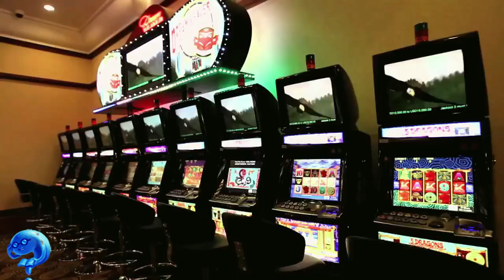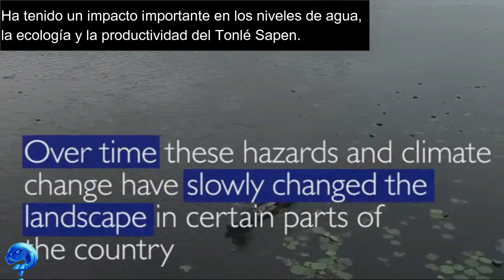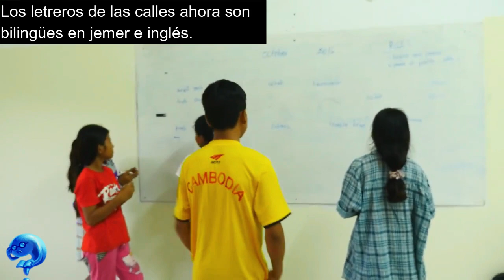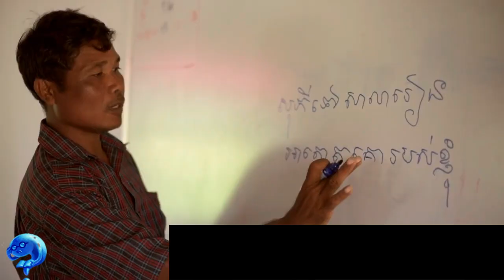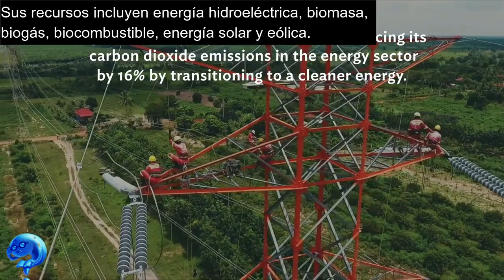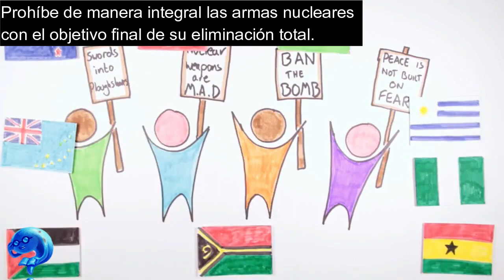Camboya 🇰🇭 TODO lo que necesitas saber 🧵🍚🧶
En este vídeo te voy a mostrar 8 datos informativos sobre Camboya, estoy seguro que aprenderás algo nuevo luego de ver este vídeo.

DESCRIPCIÓN COMPLETA:

Este vídeo es la recopilación de 8 items que a mi juicio analizan a Camboya desde todos los aspectos, la información brindada fue investigada en la Wikipedia, con el fin de procurar acertar en la información pues esta se considera una fuente confiable de información y generalmente aceptada.

Sin embargo, si llegas a hallar en este vídeo, alguna información que consideres que no es correcta o que esta desactualizada, de ante mano pido excusas por ello y puedes expresarlo en los comentarios.

El animo principal de este vídeo es informar y formarle a la persona que lo vea, una idea de lo que es Camboya y de algunas de sus maravillas y/o datos relevantes y que así de alguna manera puedas conocer un poco mas sobre este país y sobre el mundo.

Espero lo disfrutes y acá te dejare a grandes rasgos la información que incluye este vídeo, no dejes de verlo hasta el final:

Número 1.
Etimología de Camboya, de donde proviene el nombre de Camboya.

Número 2.
Breve resumen de la historia de Camboya: primer descubrimiento arqueológico en Camboya, llegada de los productores de arroz al territorio, inicio de trabajo con hierro, siglo IV A.C., estado de Funan, estado Chenla, imperio Khmer, guerra siamés-vietnamita de 1841, protectorado francés, independencia de Camboya en 1953, monarquía constitucional, invasión de Camboya por parte de vietnam, guerra de vietnam, golpe de estado en Camboya de 1970, guerra civil de Camboya, Kampuchea Democrática, guerra camboyano-vietnamita, colapso de la Kampuchea Democrática, República Popular de Kampuchea, la monarquía fue restaurada en 1993, en 2004 se corono otro rey, desde esta fecha hasta la actualidad.

Número 3.
Phnom Penh, capital de Camboya, algunas características de la ciudad, algunos de sus sitios de interés destacados.

Número 4.
Geografía de Camboya: extensión territorial, costa, algunas características orográficas, rio Mekong, montaña mas alta, tonle sap, clima de Camboya, biodiversidad, medio ambiente en Camboya.

Número 5.
Algunos datos demográficos de Camboya: población, edad promedio de la mayoría de la población, tasa de fecundidad, principales grupos étnicos, idioma de Camboya, religión en Camboya, esperanza de vida, algunos aspectos sobre la salud y educación en el pais.

Número 6.
Cultura de Camboya: principales influencias culturales, cocina, deporte, música y danza.

Número 7.
Economía de Camboya: crecimiento económico, pobreza, depósitos de petróleo y gas, bancos, industria textil, turismo, agricultura, transporte, energía.

Número 8.
Gobierno de Camboya: forma de gobierno, poder ejecutivo y quien lo ostenta, poder legislativo y quien lo ostenta, principal partido político del pais, relaciones exteriores, fuerzas armadas, derechos humanos, división política.